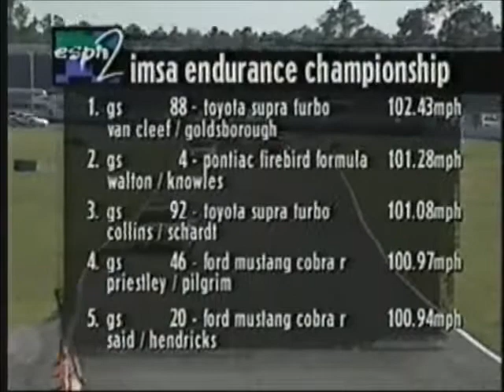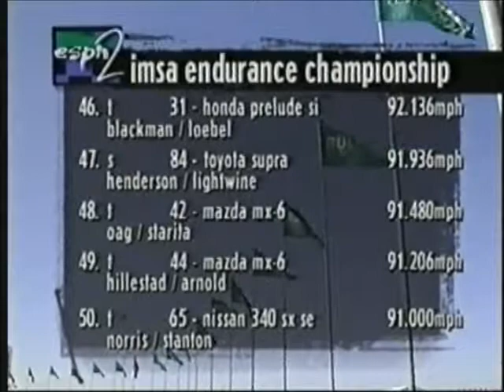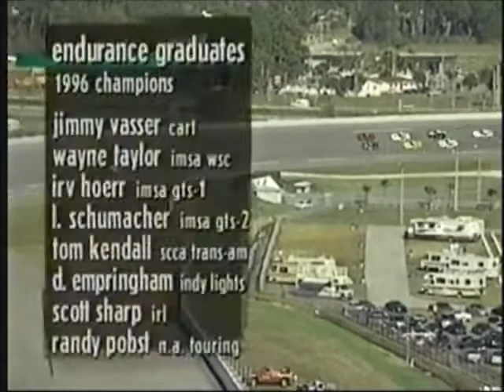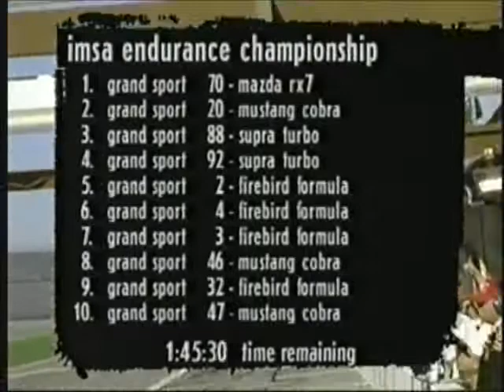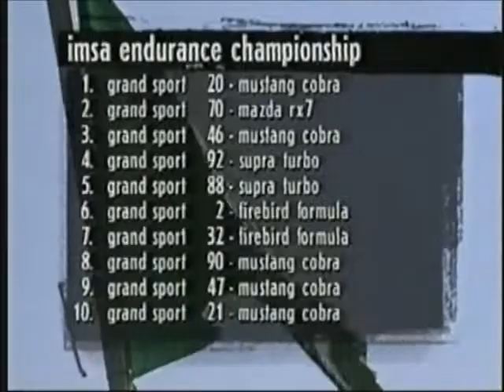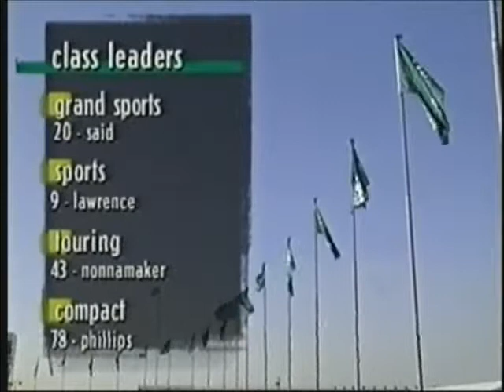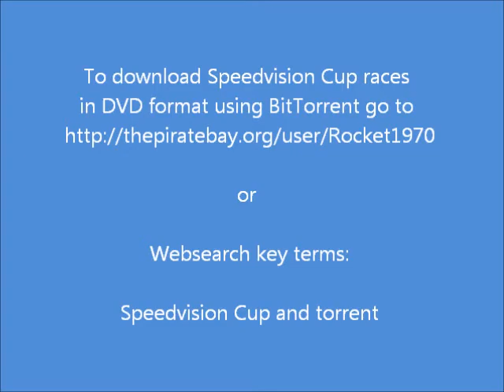1997 SportsCar Speedvision Cup Daytona Part 1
1997 SportsCar Speedvision Cup Daytona Part 1. These videos were made possible by Racers, Crew Members, Race Fans, etc who have loaned me their videos for conversion to DVD.